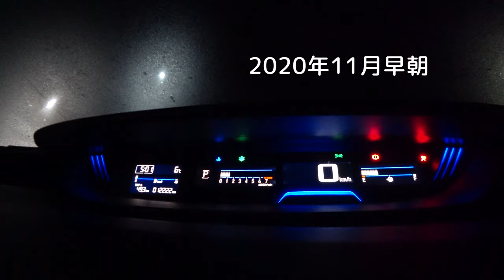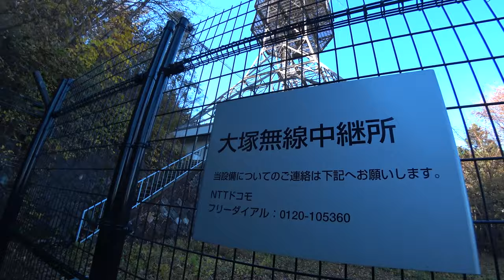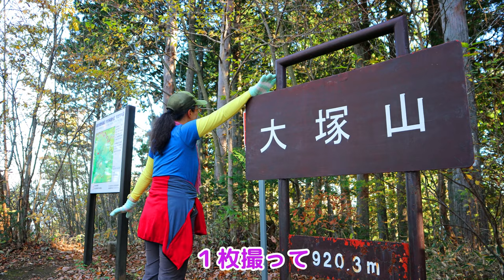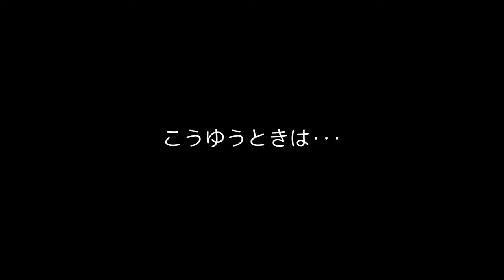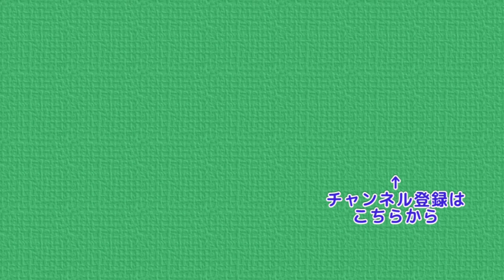鉄五郎新道で行く秋の御岳山 紅葉シーズンのハイキング 4K【ぷんやま】Mountains in Japan , Mt.Mitake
今回は奥多摩・御岳山に行ってみようと思います。

寸庭駐車場から鉄五郎新道で
広沢山・大塚山と渡り目的地の御岳山まで行く計画です。

初めて御岳山 (御嶽神社) に行きましたが
とても素敵なところでした。
その時の動画になります。